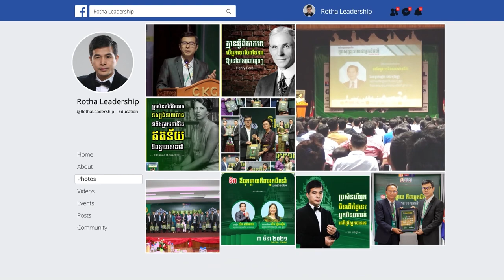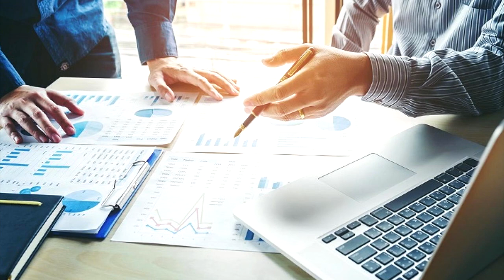ចង់ក្លាយជាអ្នកមាន ត្រូវចេះលើកទឹកចិត្តខ្លួនឯង-(7 7 2019)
📚សៀវភៅស្រាវជ្រាវភាពជាអ្នកដឹកនាំ📚
១. សៀវភៅភាពជា CEO (5$)
២. សៀវភៅភាពជាអ្នកដឹកនាំ (10$)
៣. សៀវភៅភាពជាអ្នកមានកំពូល (30$)
☎️​ ទំនាក់ទំនងទិញសៀវភៅ៖ ០៦៩ ៣១ ៤២ ៩៣ / ០១១ ៩៥៥ ៨៤២
សូមអរគុណសម្រាប់ការទស្សនា ខ្ញុំព្យាយាមបន្ថែមវីឌីអូមេរៀនល្
អដើម្បីជាធម្មទាន។  --- សូមអរគុណ!!! ---